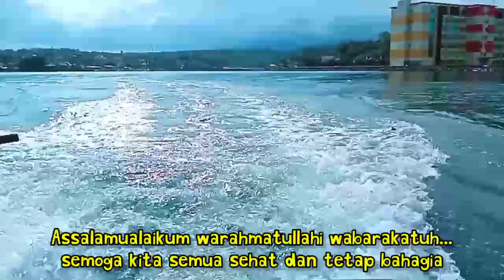Ikan SUKANG | ikan LEZAT dan NIKMAT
ikan sukang
ikan kambing
ikan ayam-ayam
sukang
giant trevally
gt

kali ini saya mancing bareng lagi bersama teman-teman Angler Parepare

lokasi spot di laut Bojo 1 kab Barru Sulawesi Selatan.

menggunakan teknik mancing dasaran.
Alhamdulillah mancing kali ini kita bisa strike ikan sukang ukuran besar babon Monster , padahal dikira ditarik sama ikan GT.

Ikan sukang merupakan ikan air asin yang termasuk ke dalam spesies A. Stellaris. Ikan sukang memiliki beberapa nama lain seperti ikan kambing-kambing atau ikan ayam-ayam. Ikan ini adalah ikan tropis yang sangat tidak berbahaya dan umum dikonsumsi penduduk pantai.

oke disimak saja keseruan mancingnya dan semoga terhibur

TERIMA KASIH